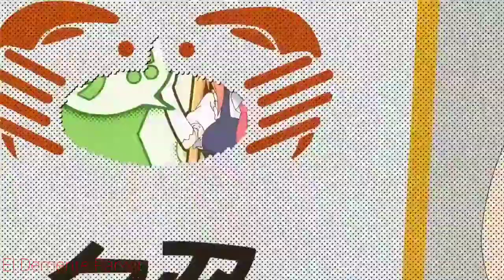Kobayashi-san Chi no Maid Dragon S | Opening 2 - Con Canción De Torero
Esta canción pega con todos los animes jsjsjs

Hice lo mejor que pude para adaptarla y cambiando un poco el audio para que sonará más audio oficial UwU (Comenten si quieren el audio sin cambios).